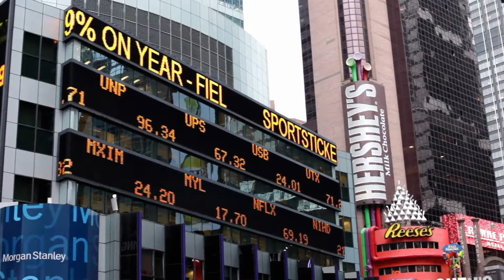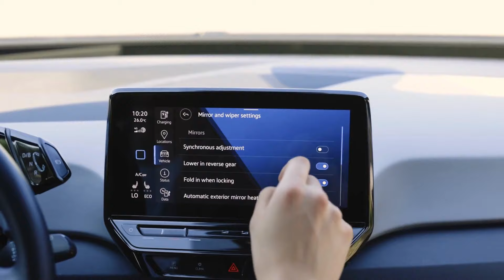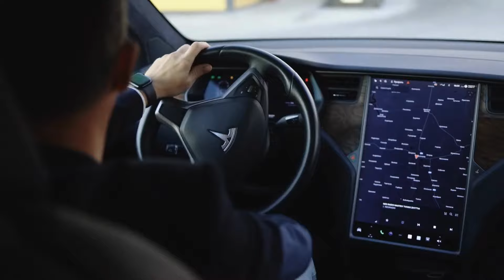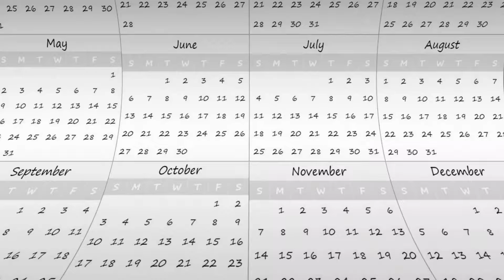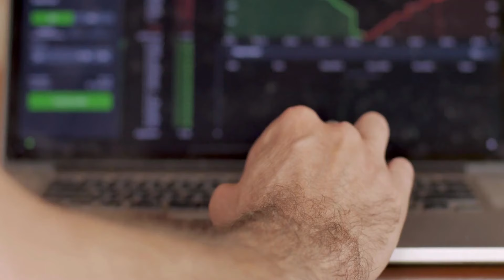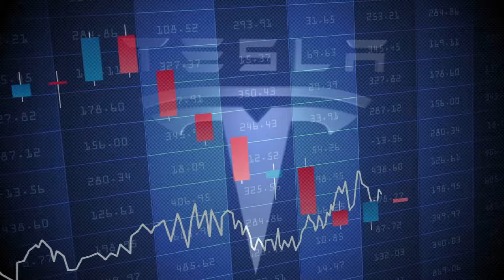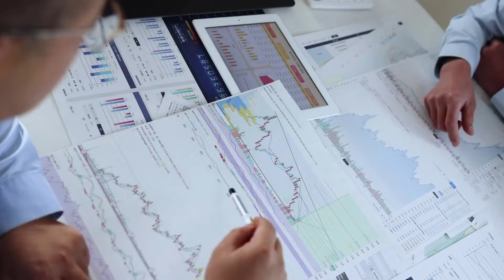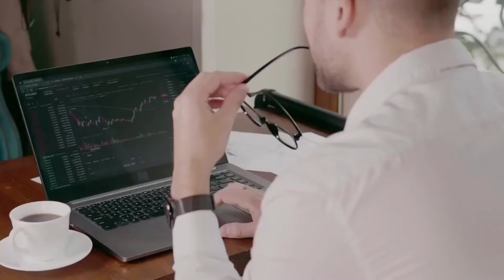Ron Baron's Bold Prediction: Impact of Tesla's $25,000 Cars on the Market Revealed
Get ready for a game-changing revelation! Billionaire investor Ron Baron shares his insights on the anticipated impact once Tesla introduces cars priced at $25,000. Join 'Squawk Box' for an exclusive interview with Ron Baron, Baron Capital chairman and CEO, as he discusses the latest market trends, his significant investment bets, and the future of electric vehicles. Gain valuable insights into Baron's perspective on EV demand, autonomous driving technology, and the potential market shifts set in motion by Tesla's bold move. Don't miss this in-depth discussion from the 30th annual Baron Investment Conference, offering a glimpse into the future of transportation.

Did you like "Ron Baron's Bold Prediction: Impact of Tesla's $25,000 Cars on the Market Revealed"?